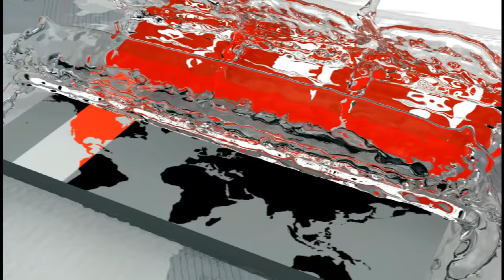লকডাউন ভেঙে যুবায়ের আনসারীর জানাজায় লাখো মানুষের ঢল! | Jubaer Ahmed Ansari